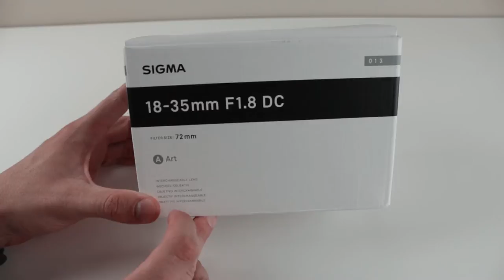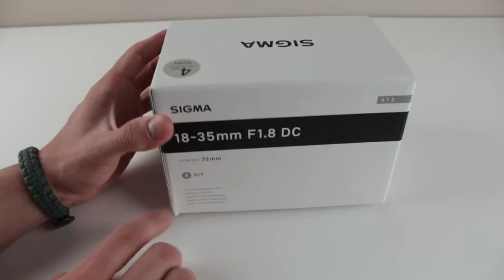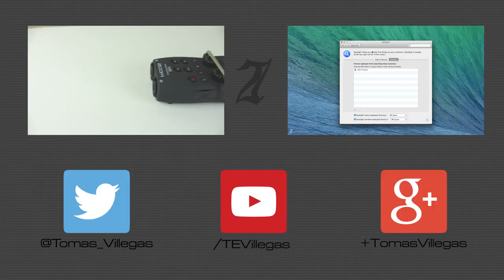Sigma 18-35mm f/1.8 Art Lens - Unboxing and Overview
In this video I take a quick look at Sigma's 18-35mm Art lens.

Help support me and my channel by getting a FREE 30-day Amazon Prime trial

This specific lens is a Canon mount. All sample footage was shot using a Canon T4i.